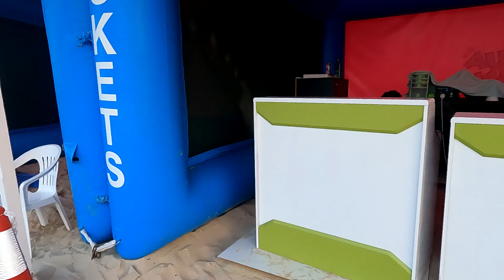Dubai Marina Beach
Hello Friends. Today I explore Dubai Marina beach Which is located in Dubai UAE

Dubai Marina’s two primary beaches are The Beach and The Beach at Jumeirah Beach Residence (JBR) also known as JBR beach. Both are family-friendly, with activities for children ranging from inflatable waterparks to miniature trains and even camel rides, yet offer plenty for adults, too. Relax in a cabana between dips in the sea; top up your tan during a game of beach volleyball; take to the waves on a jetski or wakeboard; or browse the waterside markets. When it’s time for refreshments, be seated at any number of chic restaurants and bars offering tempting fare with Emirati flair.